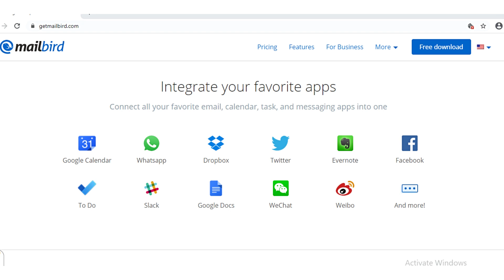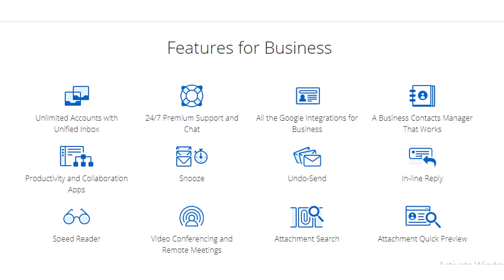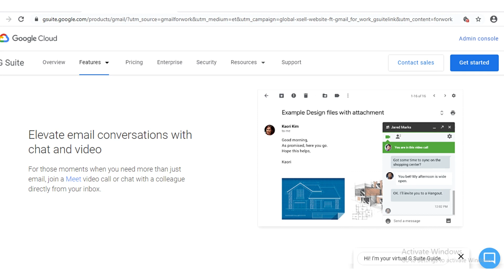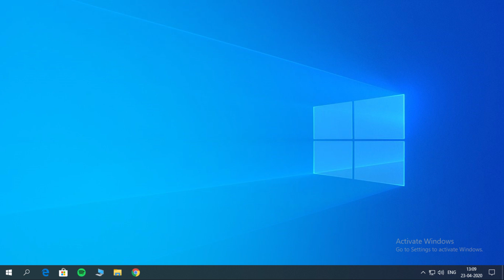5 Best Email Clients for Windows 10 (2020) | screenshots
Hey guys in this video I've shown you best email clients for Windows, Mac and Linux followed by screenshots. Email remains a primary method for communication between companies and business, but there are a number of ways where emails can be stored and maintained.

Links to Email Clients:-